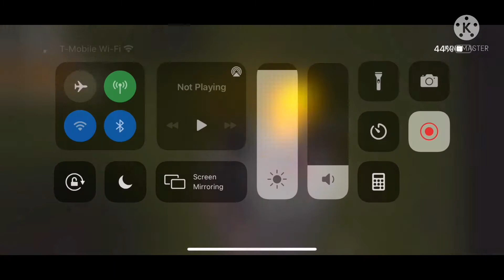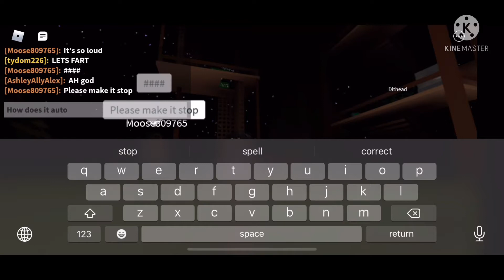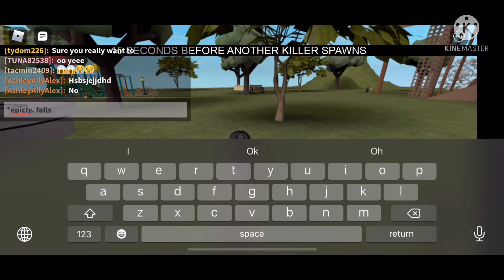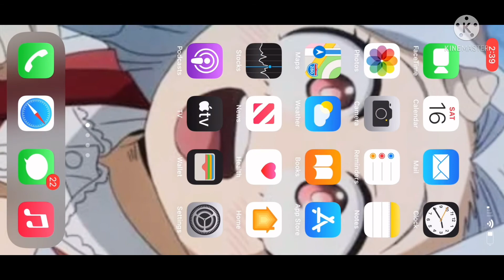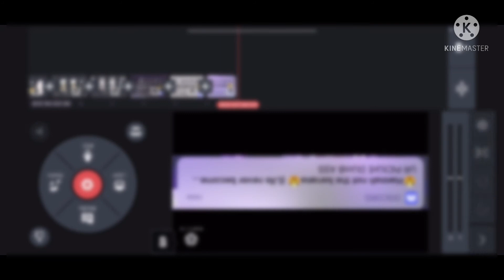Playing Survive The Killers by Xsy_Xzx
I’m bored ok